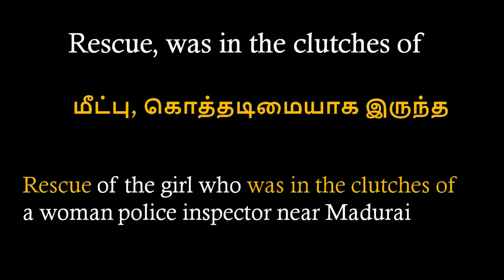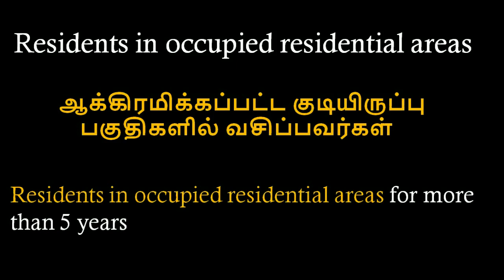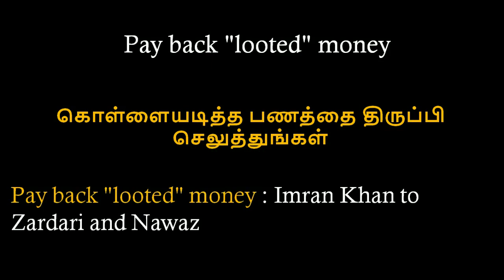Learn english newspaper words meaning in tamil – Part 38